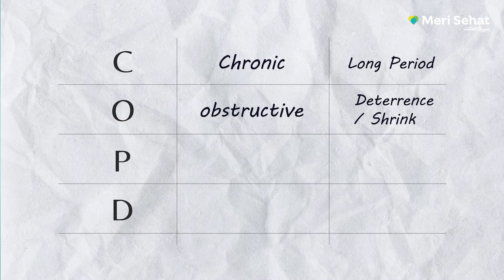Chronic Obstructive Pulmonary Disease | WORLD COPD DAY | Sehat A - Z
Chronic obstructive pulmonary disease (COPD) is a blanket term that covers emphysema and chronic bronchitis. Having one or both of these conditions falls under COPD. Emphysema is the result of damage that occurs to an individual’s air sacs (alveoli), which leads to the destruction of the walls inside and causes them to converge into a single big air sac. Chronic bronchitis leads to the loss of an important structure present in an individual’s bronchial tubes called cilia.

(00:00:00) - Introduction
(00:00:36) - What is COPD?
(00:01:44) - What is Meri Sehat?
(00:02:06) - What are some common signs and symptoms?
(00:02:44) - Difference between COPD and Asthma
(00:02:55) - What causes COPD?
(00:03:54) - How can we treat or manage COPD?
(00:04:27) - Take home message